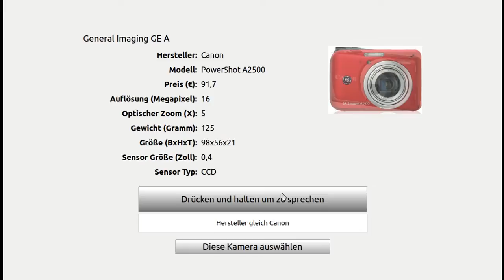Recomment: Demo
Short video demo of a research prototype related to speech-based recommender systems.

Internally, ReComment uses Simon and CMU SPHINX and a custom built speech model.